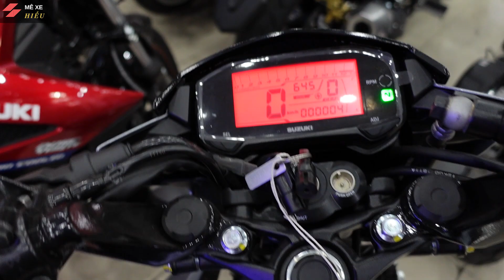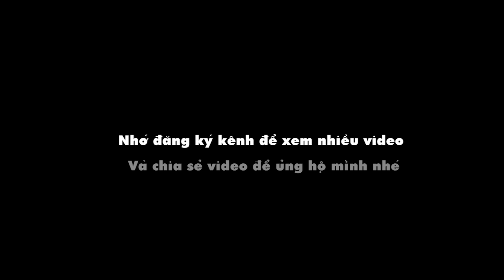Giá R15 V3 | Raider 150 | NVX V2 | XSR155 2021 sale khủng vượt qua ranh giới xe nhập xe hãng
✓ Subscribe để tiếp tục ủng hộ và xem những video tiếp theo của Hiếu Mê Xe nhé Giá R15 V3 | Raider 150 | NVX V2 | XSR155 2021 sale khủng vượt qua ranh giới xe nhập xe hãng. Cùng xem hết video và comment bên dưới nếu có thắc mắc nhé.

© Bản quyền thuộc về Kênh Hiếu Mê Xe.

✓ Quay bằng: Sony ZV1
✓ Xe: Winner X 2020 ABS
✓ Helmet: Video thứ 182
✓ Chỉnh Video: Adobe premiere cc 2017

Và đừng quên bấm hình cái chuông để nhận được thông báo video mới từ kênh mình nha.

✓ THANKS TẤT CẢ ANH EM